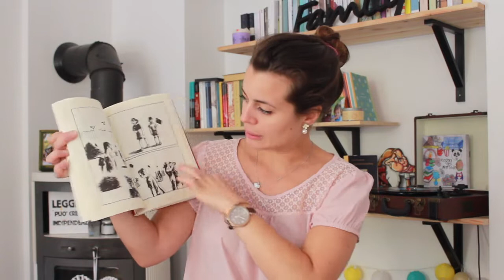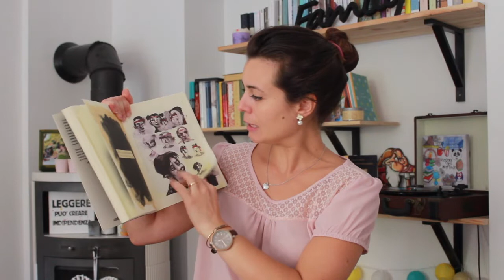BooktubeItaliaLeggeIndipendente BeccoGiallo - Dimenticare Tiananmen di Davide Reviati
Ultimo giorno del mese significa BookTubeItaliaLeggeIndipendente!

Questo mese è dedicato alla BeccoGiallo e il libro che ho scelto io è: Dimenticare Tiananmen di Davide Reviati.

Tutti i contatti della BTILI:
Goodreads: booktubeitaindie